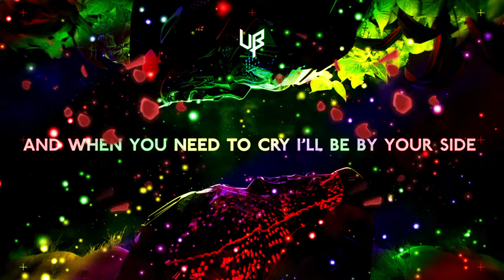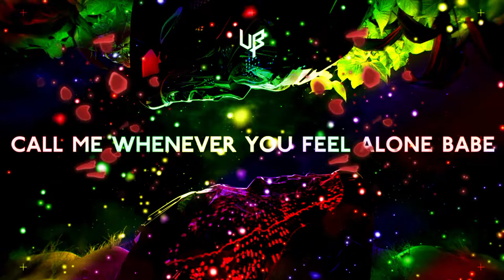Unknown Brain - Jungle of Love (ft. Glaceo) | No Copyright Music